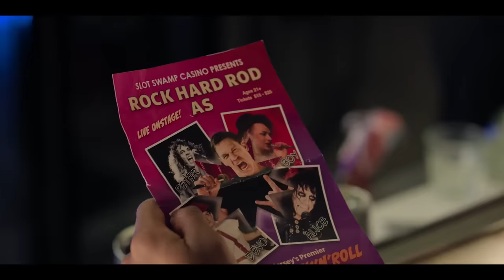RICKY STANICKY Trailer (2024) Zac Efron, John Cena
RICKY STANICKY Trailer (2024) Zac Efron, John Cena, William H. Macy, Comedy Movie HD